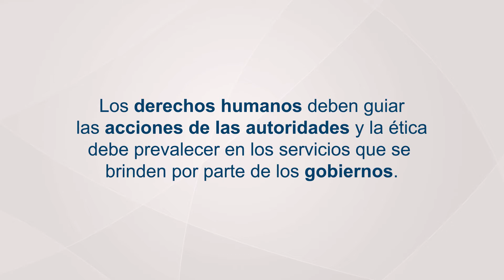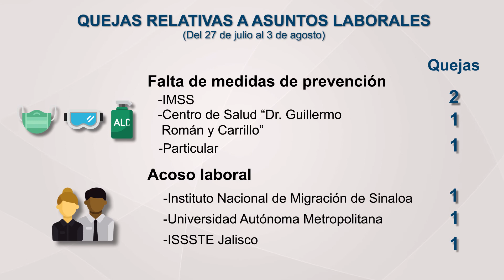Acciones de Defensa de los DDHH-Reporte 16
Acciones de Defensa de los Derechos Humanos
Reporte Semanal 16
12 de agosto de 2020

Para la CNDH proteger el libre ejercicio de la prensa y la información resulta esencial para la consecuente protección de más derechos humanos.

Los derechos humanos deben guiar las acciones de las autoridades y la ética debe prevalecer en los servicios que se brinden por parte de los gobiernos.
Es necesario impulsar políticas que garanticen ambientes laborales en los que se apliquen un conjunto de normas que favorezcan las relaciones y las condiciones de trabajo.